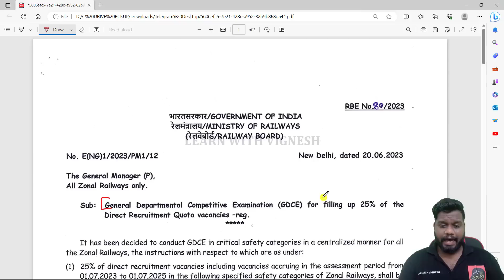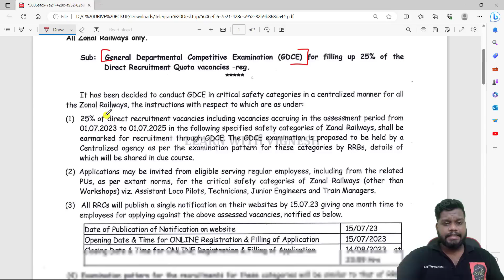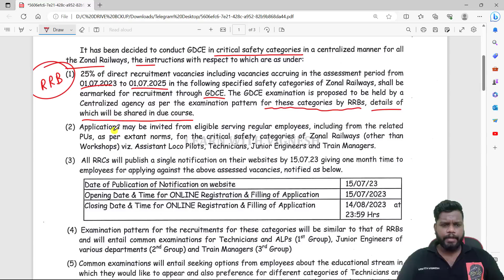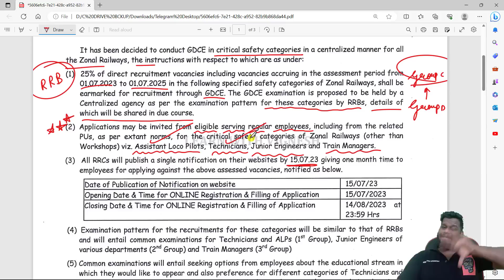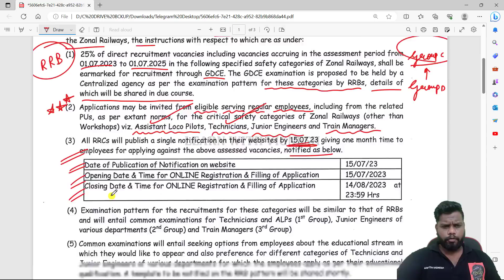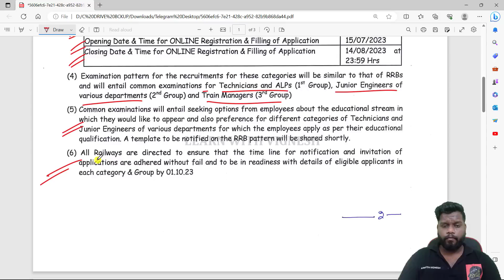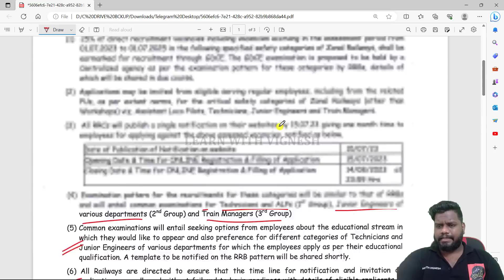GDCE and LDCE Railway Exam Details in Tamil| ALP JE NTPC Vacancies soon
🎁Some special features in this course:
-Course will be from Basic to mains level

Magical methods used in this course:
👉Multiple concept
👉Option elimination method
👉Step skipping